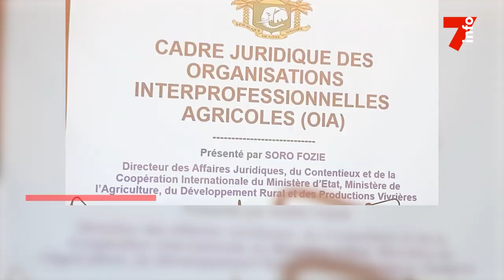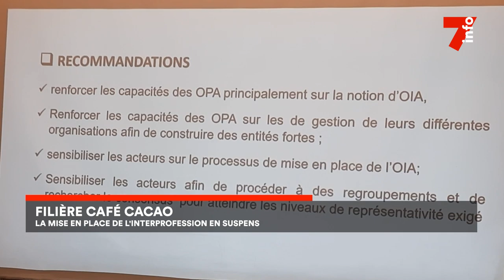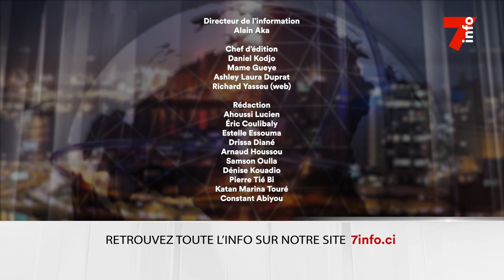Le 7 minutes du 27 juin 2024 (édition du 6H)